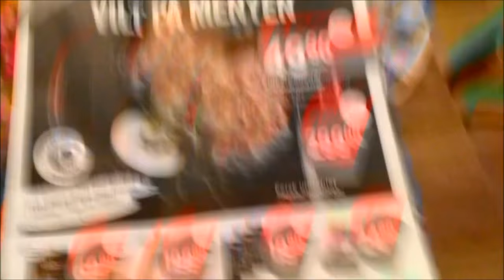Oktober Dag 21: En kort vlog med Guro | Jobbing og gåtur i regnet